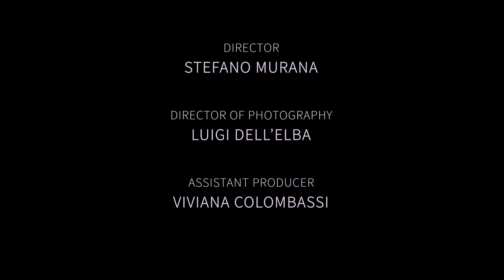The miracle of Montalcino | The Oasis | Episode 1 of 6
Welcome to Mamablip's ↘️ first episode of the Miracle of Montalcino: a wine series about Brunello di Montalcino, one of Italy's finest wines. The series consist of 6 episodes about the Montalcino territory and is complimented by 31 wine tastings of Brunellos from some of Montalcino's best producers. Episodes are uploaded every Friday Saturday and Sunday.

This series is a must for all fine wine & food lovers!

The of an arid, dry land, filled with obstacles;  a group of folks who unfailingly stuck to their dream and vision of renewing and rebuilding their land in the midst of a terrible post-war poverty;  a story of courage and community.  These are all elements that define Brunello di Montalcino, lending it an air of miraculous rejuventation.  We like to call it the Miracle of Montalcino, and together with renowned journalist Filippo Bartolotta, we're about the bring you on an exploration of just how this miracle was accomplished.  Together with the Consorzio del Brunello di Montalcino, together we'll explore the local history and lore across six episodes of Montalcino adventures.
Let's kick off our journey with the first installment of our weekly series, "The Oasis," an episode exploring the borders of Montalcino's oasis to learn more about what makes this land so unique.

La serie per gli amanti del vino!
Una terra arida, dura da lavorare; una società unita di persone tenaci e instancabili che hanno creduto nel sogno visionario di far risorgere la propria terra dalla povertà del dopoguerra; una storia di coraggio e di comunità, quella del Brunello di Montalcino che ha il sapore di una rinascita miracolosa, quella del "The miracle of Montalcino" che siamo orgogliosi di raccontare in sei episodi attraverso la voce del giornalista Filippo Bartolotta e per conto del Consorzio del Brunello di Montalcino.

Cominciamo oggi con il primo episodio settimanale “l’Oasi” per scoprire i confini dell'Oasi di Montalcino che hanno reso questo territorio così unico.